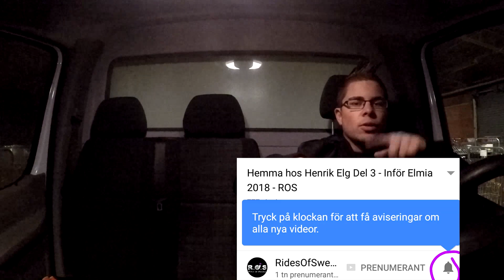Rides of sweden hämtar nytt projekt - inför Elmia 2018 - ROS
Nytt projekt hämtas inför Elmia 2018! ;) Missa inte detta! ;)
Tack till Coop Sommarlust, Kristianstad!

Autoglym Sverige
C&M Tuning
Tack även till:

Där kan ni även vara med och tävla med er bil varje månad i Månadens Ride och vinna fina priser från våra sponsorer :)